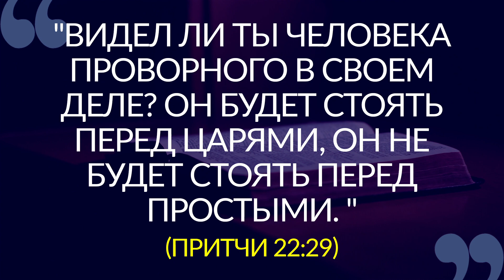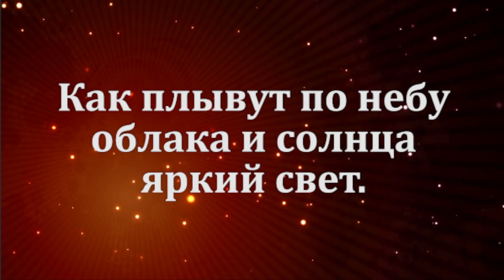НАЧНИТЕ ДЕНЬ ХОРОШО | 10.09.2022